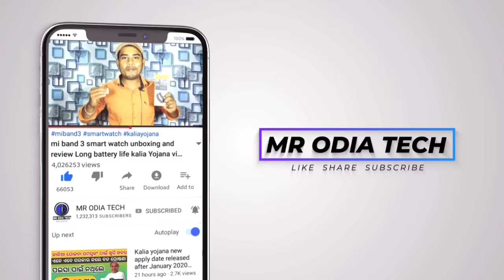୨୪ ଘଣ୍ଟା ମଧ୍ୟରେ ରହିଛି କାଳବୈଶାଖୀ ଭୟ Today breking news odisha weather report rain news update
୨୪ ଘଣ୍ଟା ମଧ୍ୟରେ ରହିଛି କାଳବୈଶାଖୀ ଭୟ Today breking news odisha weather report rain news update